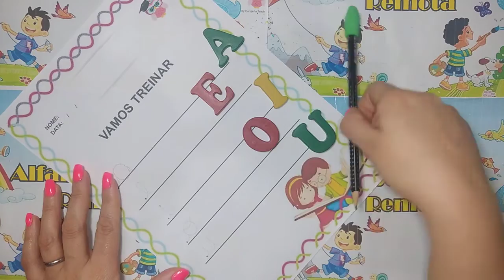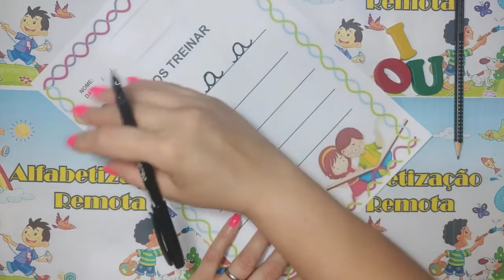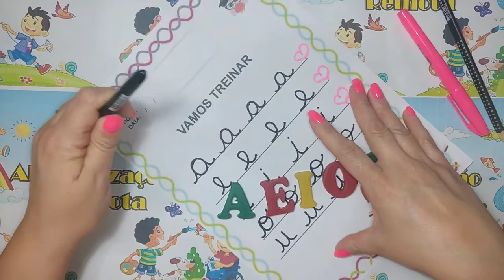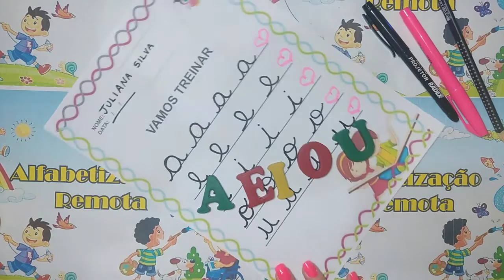Vamos treinar Vogais minúsculas CURSIVA